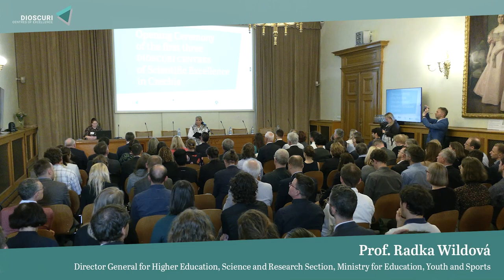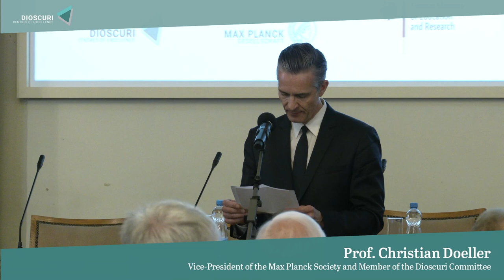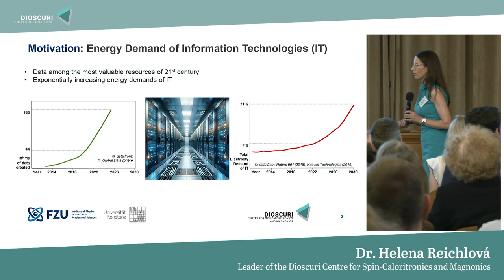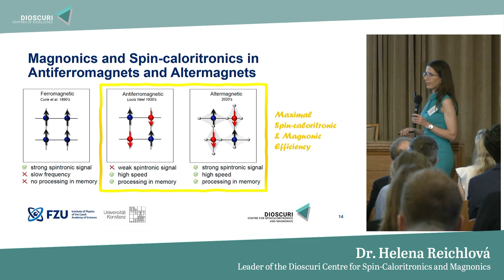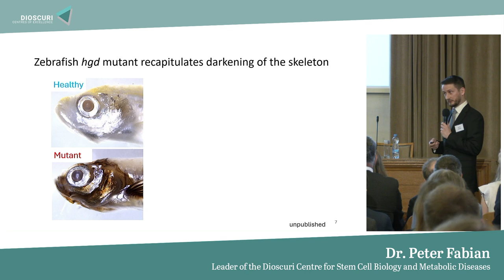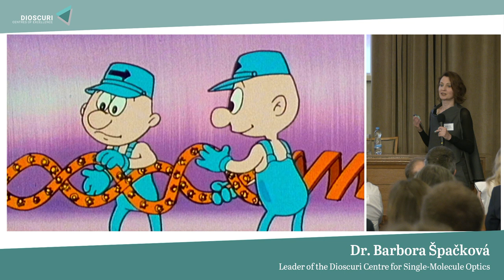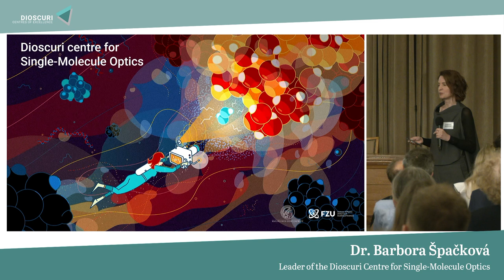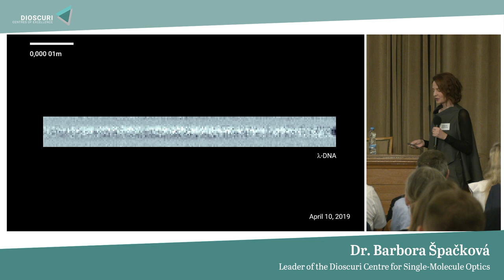Opening Ceremony of the first Dioscuri Centres in Czechia 17. 5. 2024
The event was hosted jointly by the President of the Max Planck Society (MPG) and the Minister of Education, Youth and Sports (MŠMT), organizers of the Dioscuri Programme in Czechia, as well as the Czech Academy of Sciences and Masaryk University, hosts of the first Dioscuri Centres. Dioscuri was initiated by MPG to promote the development of scientific excellence in Central and Eastern Europe. It currently supports eleven outstanding scientists in establishing and leading a highly visible research group in the form of a Dioscuri Centre in Poland and Czechia. The Programme strives to institute future-oriented research fields and international standards of scientific quality throughout the region, thereby strengthening the European Research Area as a whole. The event celebrated the inauguration of the following Dioscuri Centres at the Institute of Physics of the Czech Academy of Sciences (FZU CAS) and the Faculty of Science at Masaryk University (MUNI), respectively: Dioscuri Centre for Spin-Caloritronics and Magnonics (Helena Reichlová, FZU CAS), Dioscuri Centre for Stem Cell Biology and Metabolic Diseases (Peter Fabian, MUNI), Dioscuri Centre for Single-Molecule Optics (Barbora Špačková, FZU CAS). The introduction of the three new Dioscuri Centres was followed by a Panel Discussion on Empowering Early Career Researchers: Towards Excellence and Autonomy. Representatives from MPG, CAS and MUNI discussed with young research leaders how institutions can support early-career researchers in achieving scientific excellence and independence.

00:00 SPEECHES
27:27 PRESENTATION
01:10:47 DISCUSSION